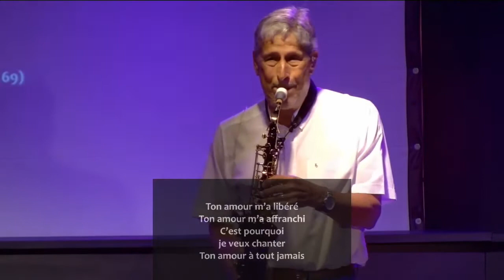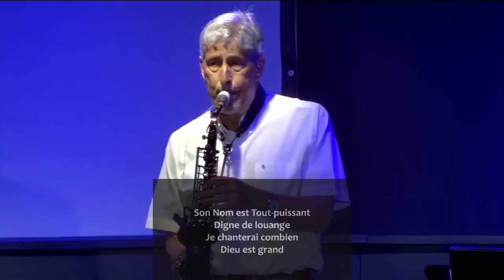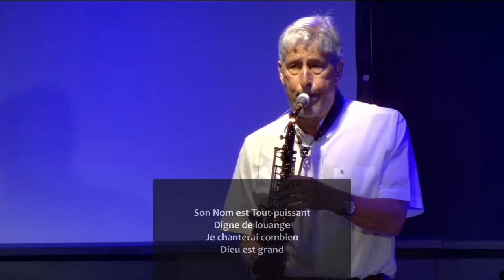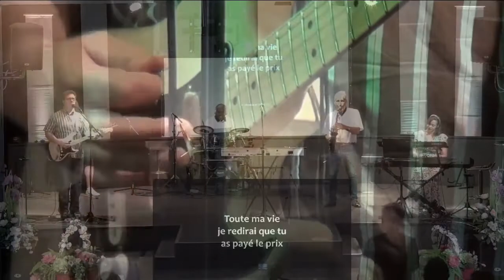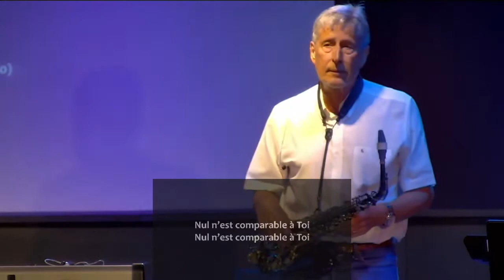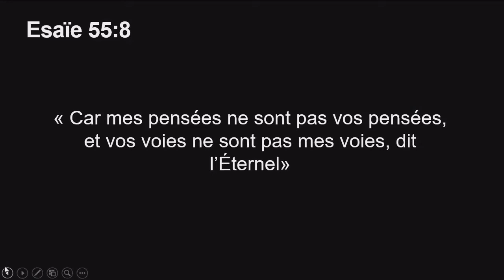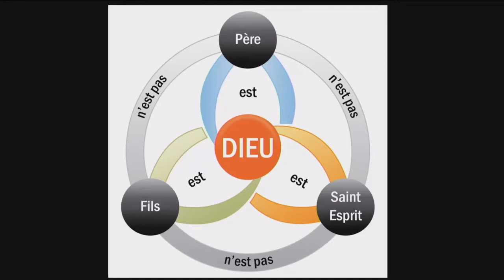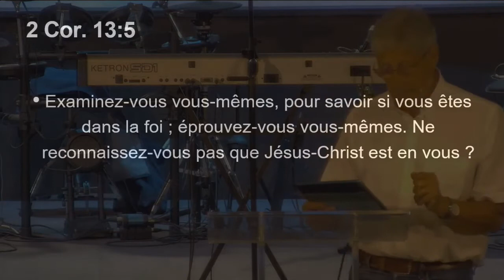COMMENT FONCTIONNES-TU ? Francis WALZ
L'église VieChrétienne de Saint-Dié-des-Vosges présente des cultes en direct ainsi que des vidéos
01:22 ACCUEIL
02:13 LOUANGE
34:26 SAINTE-CÈNE
47:10 ANNONCES
50:13 MESSAGE